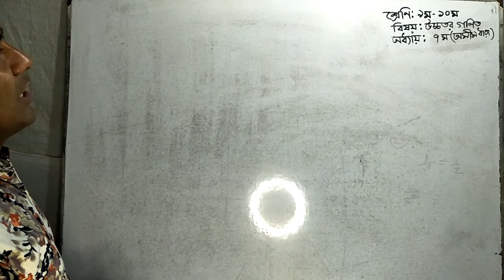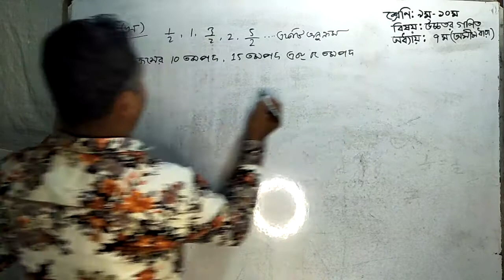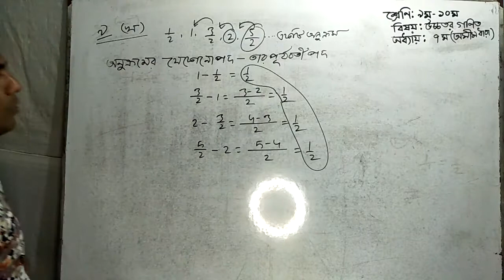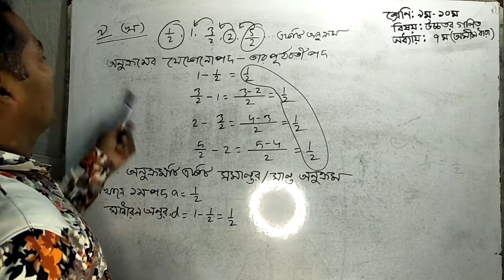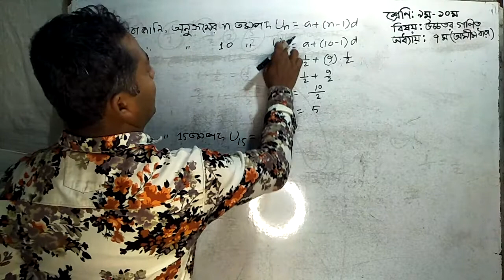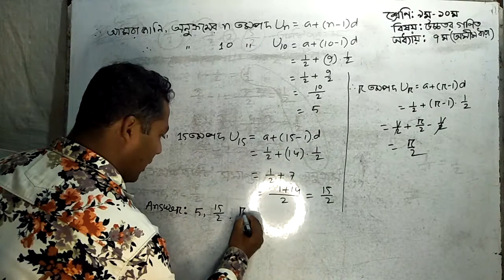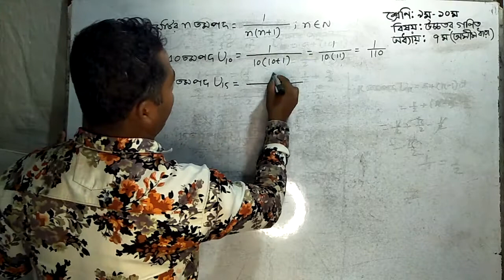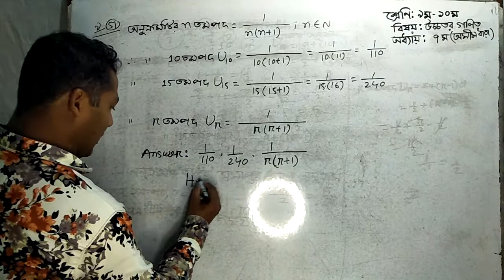#নবম-দশম#উচ্চতর গণিত(ধারা,সপ্তম অধ্যায়), রিপন চন্দ্র বিশ্বাস, সহকারী শিক্ষক গণিত।